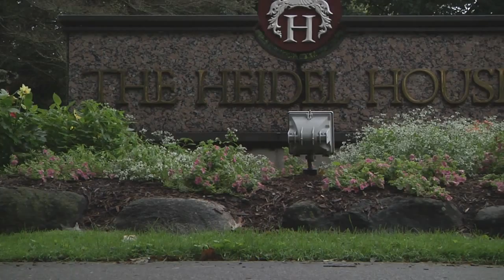Jessica and Richard Sneak Peek